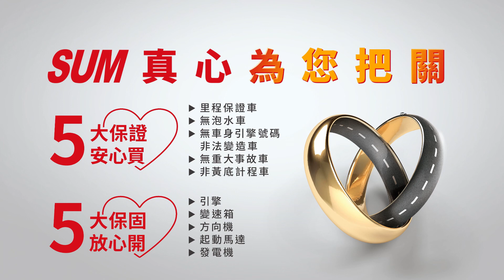【SUM中古車】HONDA FIT 2016年 恆溫/循跡防滑/可保固 彰化縣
車商資訊：SUM中港汽車
聯絡人：林先生
LINE：n07001
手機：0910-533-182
車輛資訊：HONDA FIT 2016年
車輛所在：彰化縣彰化市中山路三段855號